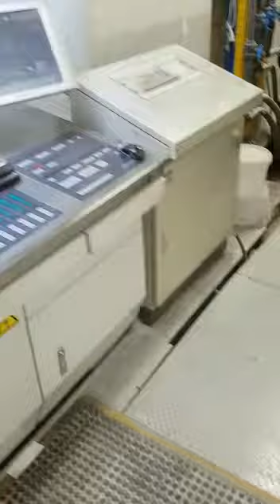Komori LS 840 P for sale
Komori LS 840 P for sale year 2008